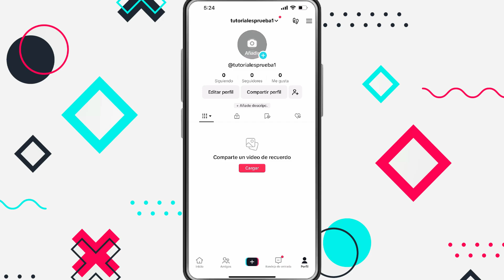Como poner en PRIVADO una cuenta de TikTok (actualizado)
Hoy veremos como poner en privado una cuenta de TikTok. Como poner mi cuenta de TikTok en privado.